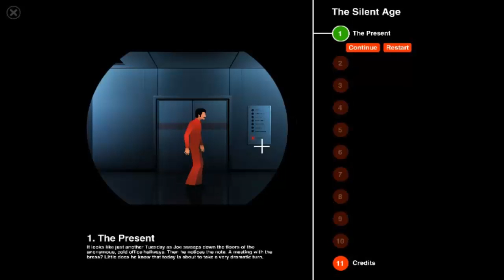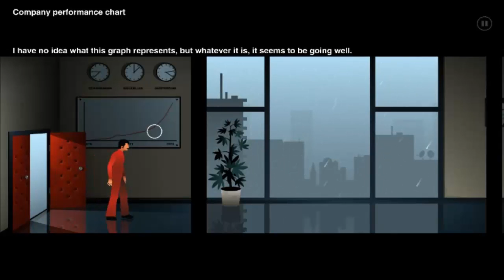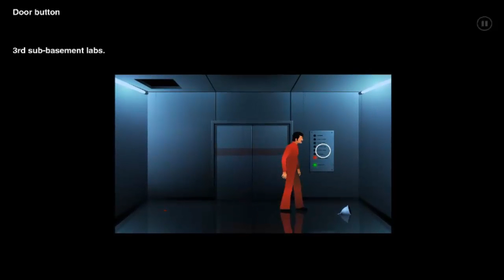PRIA DARI MASA DEPAN (Let's Play The Silent Age Part 1)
Playthrough baru yang akan dimainkan bersama Pokemon. Awalnya agak lamban, tapi percayalah, ke depannya akan lebih seru :D